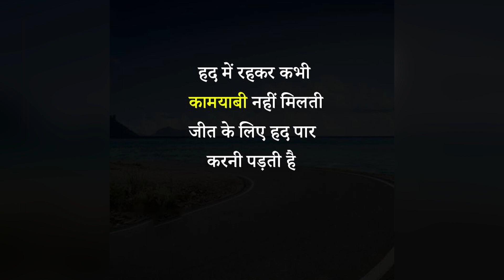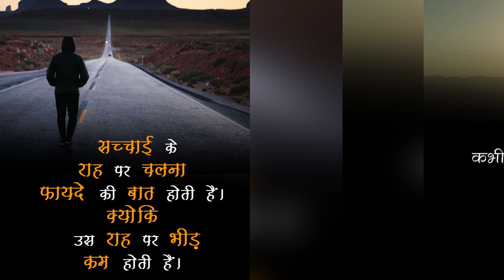जब भी दिल दुखी हो अकेले पड़ जाओ तो इसे सुनो Amazing Motivational Quotes in Hindi